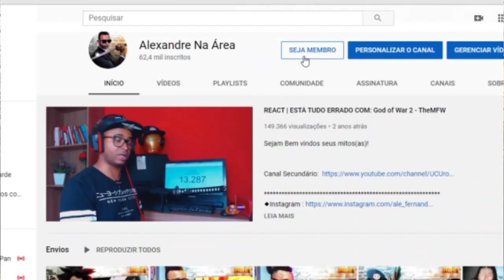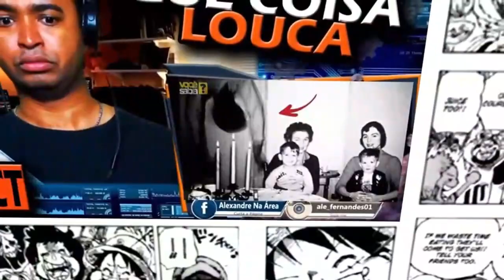REUNIÃO DA AKATSUKI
Inicio ou final dos vídeos: Kraddy - Android Porn guitar cover